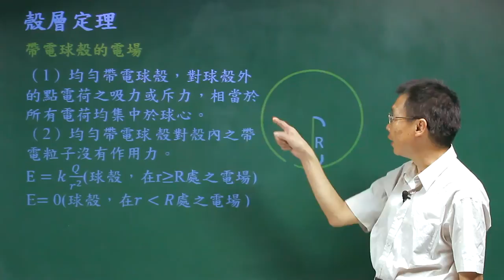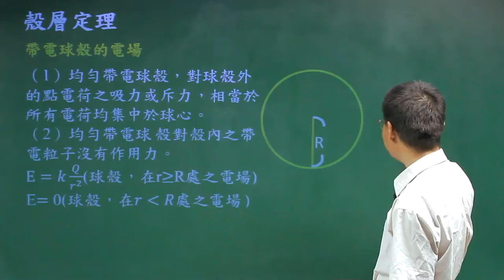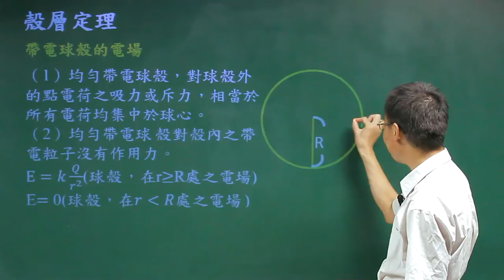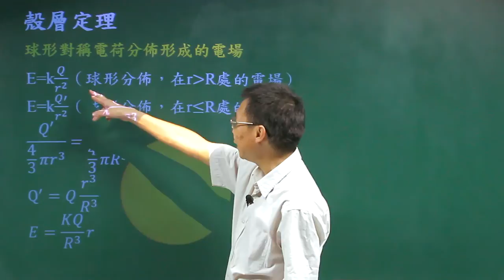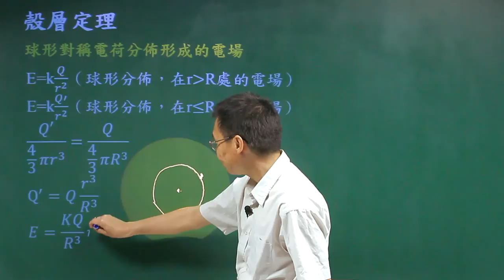殼層定理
課程簡介：由中華科技大學張麟老師講授，本單元由球殼及球體的電場的數學關係式及物理性質的介紹，相信同學看完之後，對殼層定理有更清晰的觀念。
課程難度：■■■■□
授課教師：張　麟
製作單位：中華科技大學 遠距教學組
製作人員：林文博、楊智森、黃美玉、蔡鄢竹